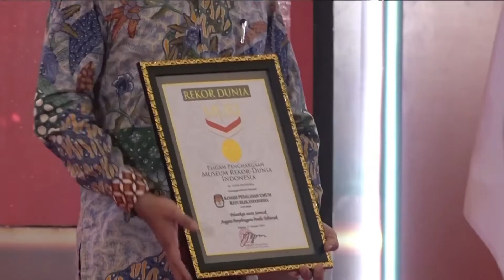KPU Benarkan Pernyataan Jokowi Soal Presiden Boleh Kampanye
Komisi Pemilihan Umum (KPU) memberikan tanggapan terhadap pernyataan Presiden Jokowi yang menyatakan bahwa Presiden diperbolehkan untuk berkampanye dan menyatakan dukungan terhadap salah satu pasangan calon atau pasangan calon (Paslon) yang akan bertarung pada Pemilihan Umum (Pemilu) 2024 mendatang.